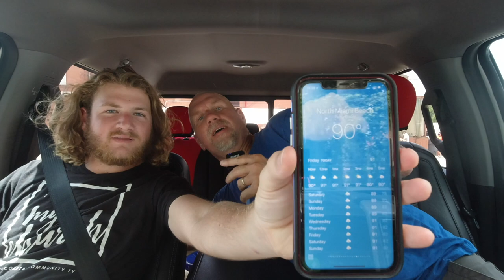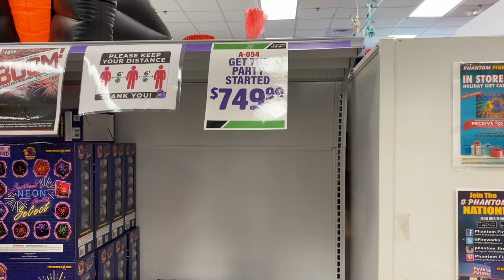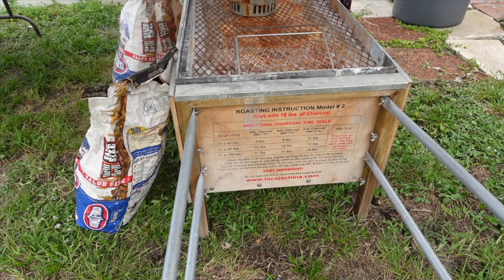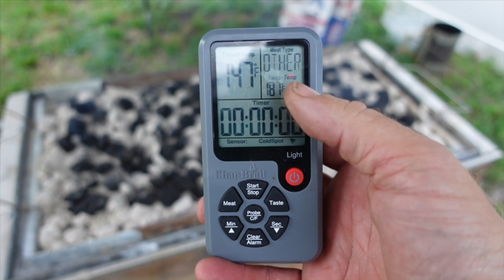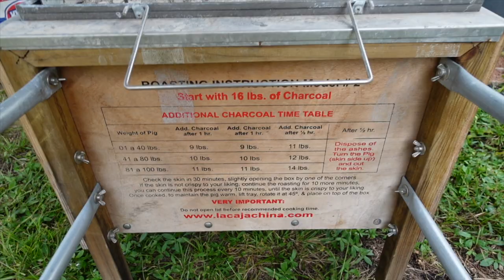Roasting a pig in a La Caja China | 4th of July vlog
Every year we roast a pig in a La Caja China roasting box for Anthony's birthday.  Join us as we celebrate 4th of July, keto style

If your interested in a La Caja China,
There is a copy cat one on the market for about $40 less but it’s not made as well

2krazyketos is a participant in the Amazon Services LLC Associates Program, an affiliate advertising program designed to provide a means for sites to earn advertising fees by advertising and linking to amazon.com.